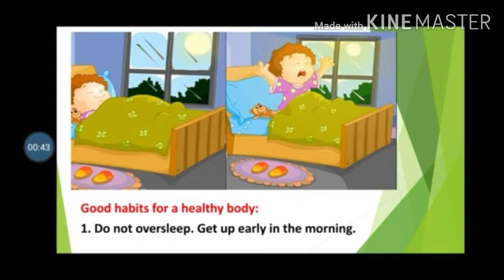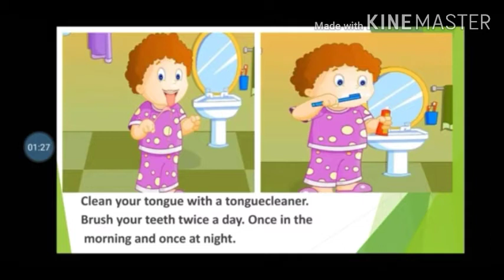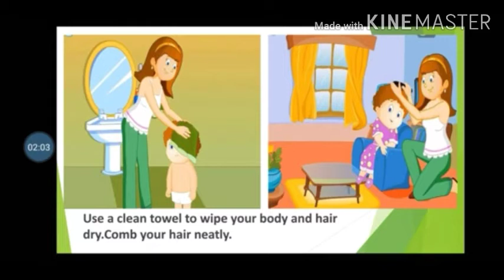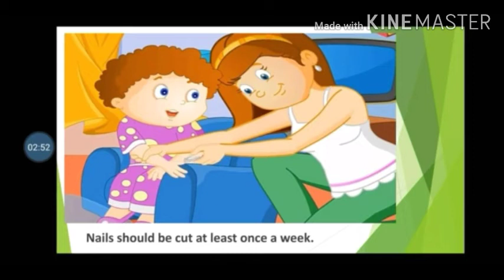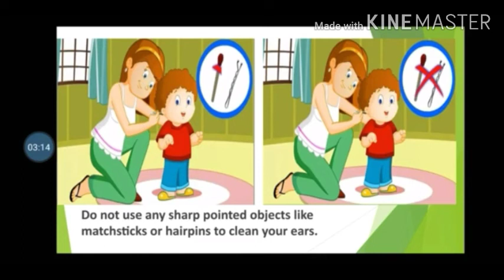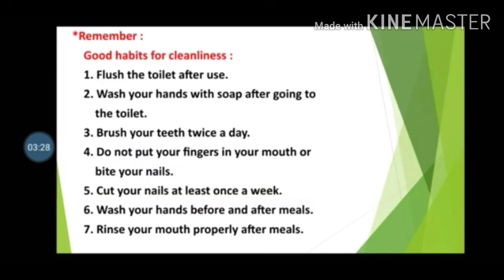1st Environment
Unit 2 lesson 1=Cleanliness of the body